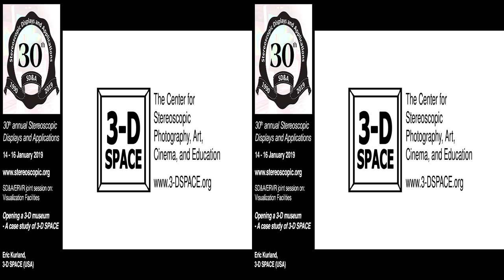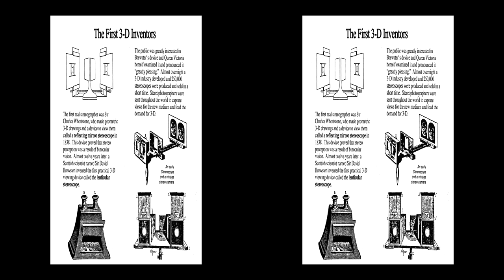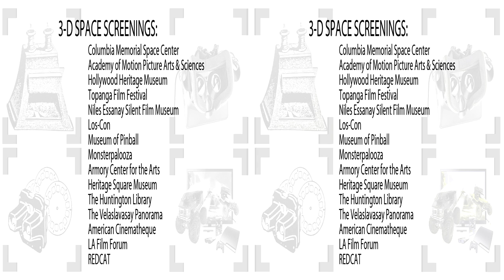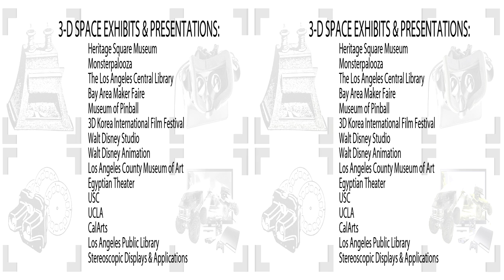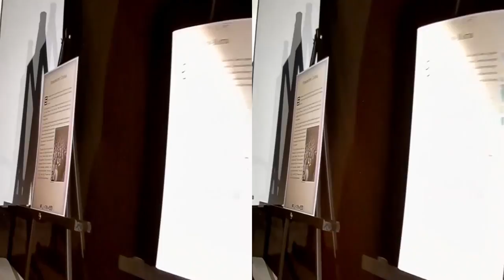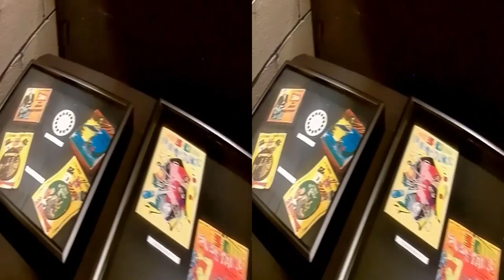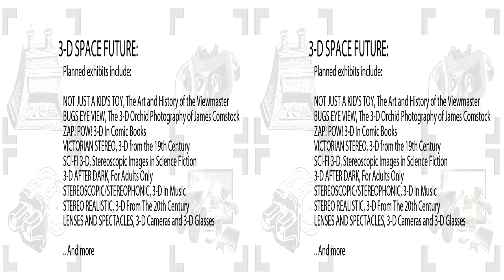SD&A 2019: Opening a 3-D museum – A case study of 3-D SPACE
This presentation was delivered and presented here in full 3D, at the 30th annual Stereoscopic Displays and Applications conference (14-16 January 2019) held in Burlingame, CA USA.

Title: Opening a 3-D museum – A case study of 3-D SPACE (SD&A-644)

Speaker: Eric Kurland, 3-D SPACE (United States)

Abstract: 3-D SPACE: The Center for Stereoscopic Photography, Art, Cinema, and Education is a Los Angeles based 501(c)3 nonprofit dedicated to the preservation of the history of stereoscopic imaging and the advancement of current and future 3-D arts and sciences. 3-D SPACE has implemented an ongoing program of public presentations, classes and workshops in stereoscopic 3-D content creation, and operates a museum gallery in Los Angeles. The inspiration for this center began in 2012, when 3-D SPACE founder Eric Kurland and 3-D historian Ray Zone were able to rescue three truckloads of artifacts from the estate of the late 3-D expert and collector Dan Symmes. Ray and Eric discussed the possibility of someday finding a place to display these materials. Sadly, Ray passed away before they were able to move forward with any plans, but the idea continued to grow and in 2013, at the World 3-D Expo III in Hollywood a piece from that collection was put on display - the Natural Vision camera rig used to film HOUSE OF WAX in 1953. Kurland decided to continue the curating of 3-D content, preservation of 3-D history, and public outreach and education that he had already been doing as President of the LA 3-D Club. So he sought advice from many advisors with expertise in different disciplines - from academia, museums and art galleries, to successful non-profit arts groups, the entertainment industry, and the international 3-D community. 3-D SPACE was incorporated in the state of California in November, 2014, and has been granted 501(c)3 nonprofit tax-exempt status in 2015. The collection grew when Portland, Oregon based 3-D Center for Art and Photography, which unfortunately had to close its doors in 2012, officially transferred their entire collection to LA, and placed it under the care of 3-D SPACE. For three years after its formation, 3-D SPACE operated as a museum without a home, presenting movie screenings, educational workshops and outreach events, and collaborating with other museums, organizations and nonprofits to bring 3-D exhibits and presentations to the public. Finally, in the Summer of 2018, 3-D SPACE opened the doors of its current location in Los Angeles to the public. 3-D SPACE founder Eric Kurland has over ten years of experience connecting the public to the 3-D community. His work as the Director of the Annual LA 3-D Movie Festival and five years as the President of the LA 3-D Club (the most active organization in the country for 3-D enthusiasts), as well as his professional stereoscopic work in the entertainment industry (including 3-D Director for the Grammy nominated OK Go music video ALL IS NOT LOST, Lead Stereographer for the Oscar nominated animated short MAGGIE SIMPSON IN THE LONGEST DAYCARE, and Lead for the Emmy nominated VR show THE SIMPSONS PLANET OF THE COUCHES for Google Spotlight Stories) puts 3-D SPACE in the position to be able to bring all aspects of the 3-D world together, from the fans, to independent artists, to the professionals working in the entertainment industry.

Biography: 3-D SPACE founder Eric Kurland has over ten years of experience connecting the public to the 3-D community. His work as the Director of the Annual LA 3-D Movie Festival and five years as the President of the LA 3-D Club (the most active organization in the country for 3-D enthusiasts), as well as his professional stereoscopic work in the entertainment industry (including 3-D Director for the Grammy nominated OK Go music video ALL IS NOT LOST, Lead Stereographer for the Oscar nominated animated short MAGGIE SIMPSON IN THE LONGEST DAYCARE, and Lead for the Emmy nominated VR show THE SIMPSONS PLANET OF THE COUCHES for Google Spotlight Stories) puts 3-D SPACE in the position to be able to bring all aspects of the 3-D world together, from the fans, to independent artists, to the professionals working in the entertainment industry.